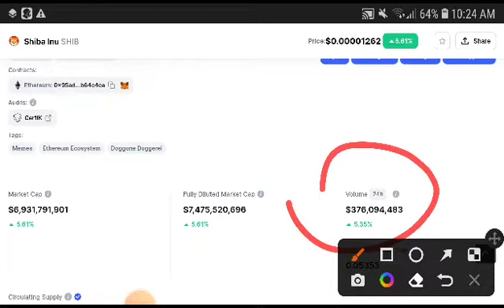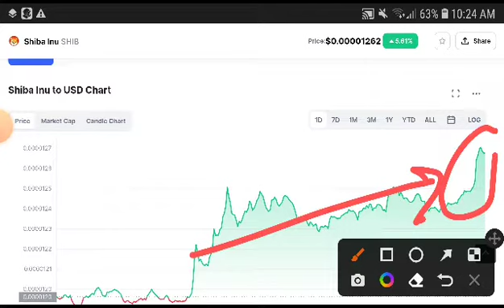Shiba inu Technical Analysis! Shiba inu Price Prediction! Shiba inu News Today